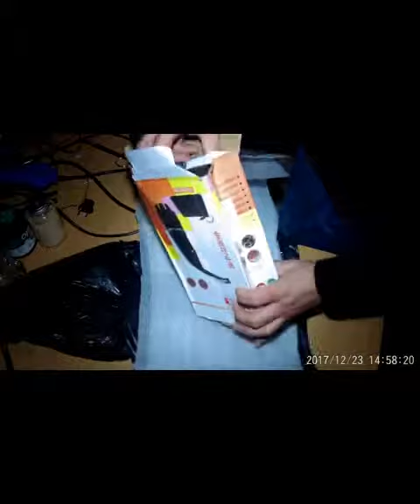unboxing H088 waterpump From Banggood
waterpump from Banggood
12V Automatic Electric Portable Water Pump Dispenser Gallon Drinking Bottle